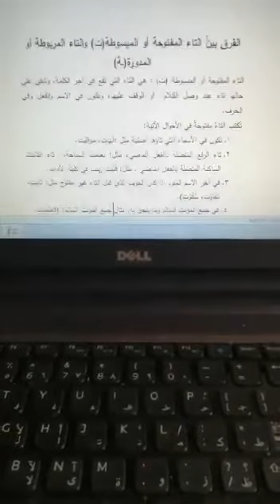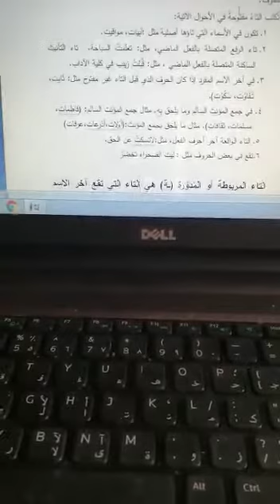التاء ج١ د. منى منشد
‏فيديو من د. صفاء حسين الأسدي